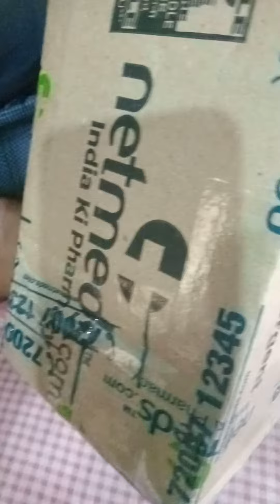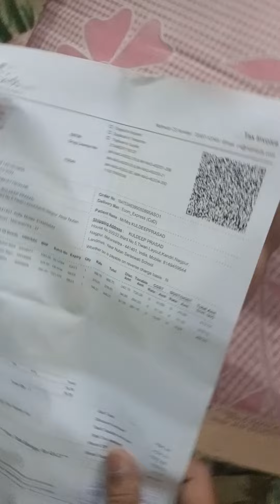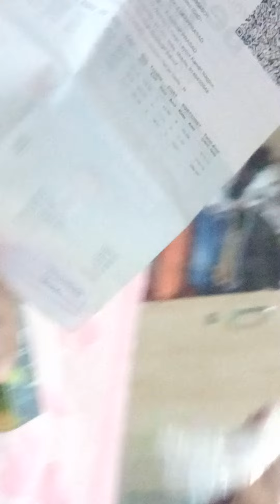PRANK VIRAL VLOG 😂🤣🤣🤣🤣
Mohit Thakur
Sarvesh MP Vlogs
Kush Ritik vlogs
Ashish Ji Vloge
THE REAL VLOG
VIKASH KARORIYA VLOGS
HR Vlogger
Vishal Yt Tips
Abhi Rathore
Tech Champion Support
Rohit Vlogs
Laksh Tech
Dhanju vlogs
Avdhesh vlogs
Kamlesh kholiya

shivam vlog
N2fun& facts vlog
pardeep vlogs